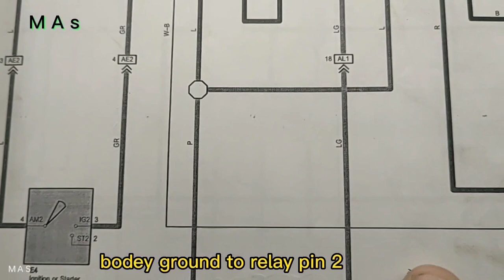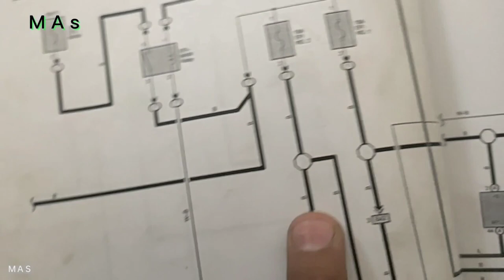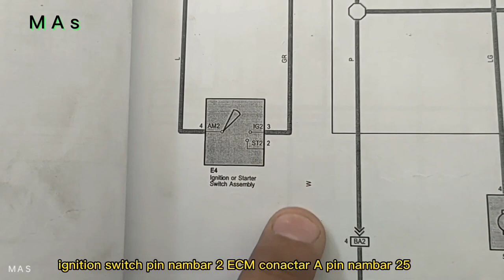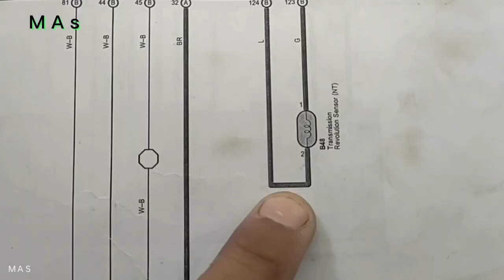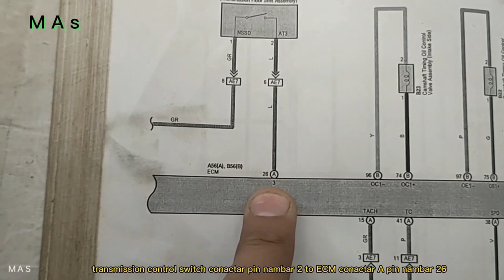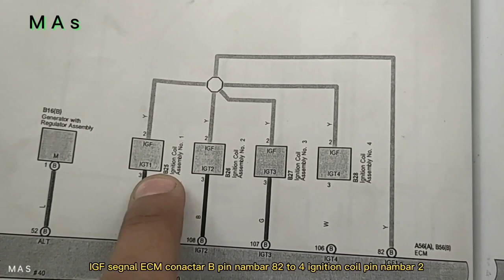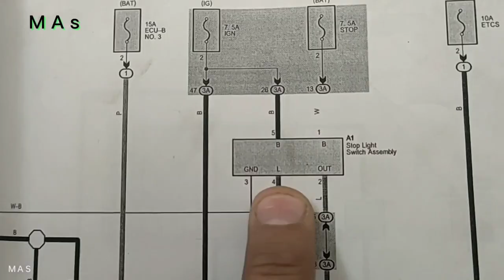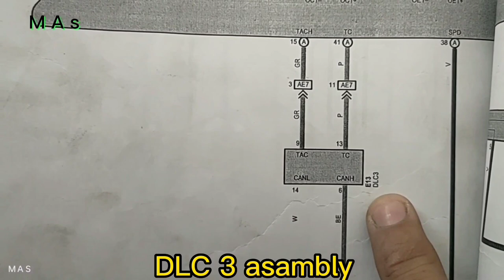Corolla 2015 modal Altis ECM pin outs Full explain session 105